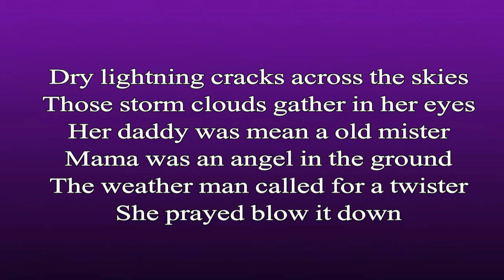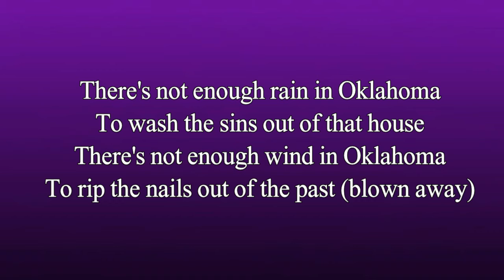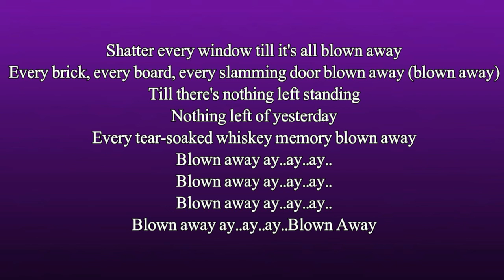Karaoke Blown Away - Carrie Underwood, Female Key (MezzoSoprano)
Thanks